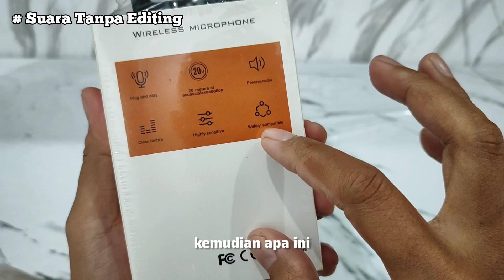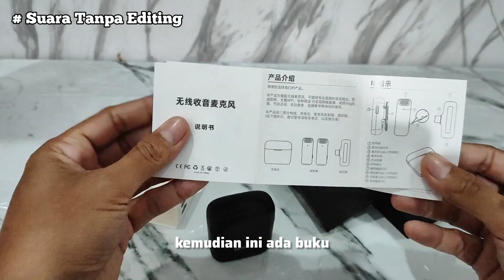Review Microphone Wireless Belcore Lavalier J11 Suaranya begini !